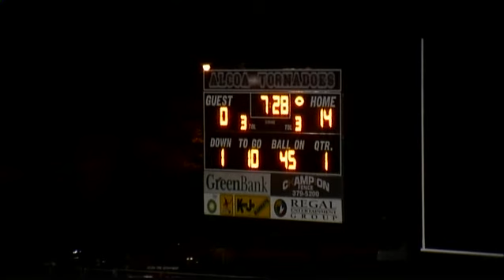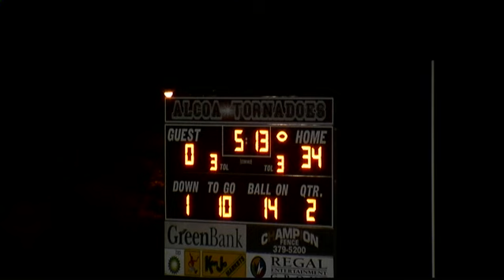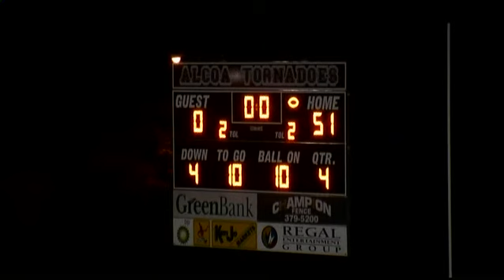2011 Alcoa Tornadoes (51) v. Stone Memorial Panthers (0)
Alcoa (51) v. Stone Memorial (0) Game Played on October 14, 2011.  Head Coach: Gary Rankin.  Defensive Coordinator: Brian Nix.